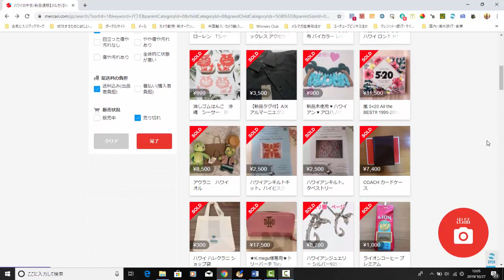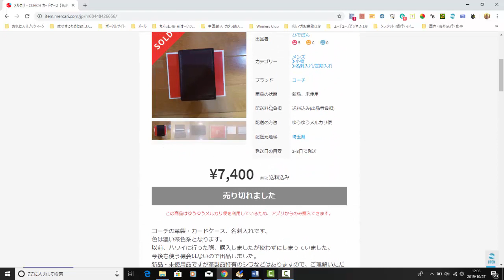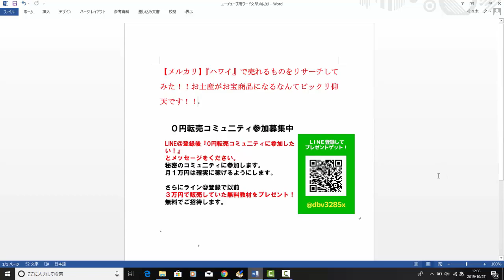【メルカリ】】ハワイというキーワードで儲かる商品をリサーチしてみた！売れ筋のハワイアングッズがお宝商品になるなんてビックリです！【佐々木一之】